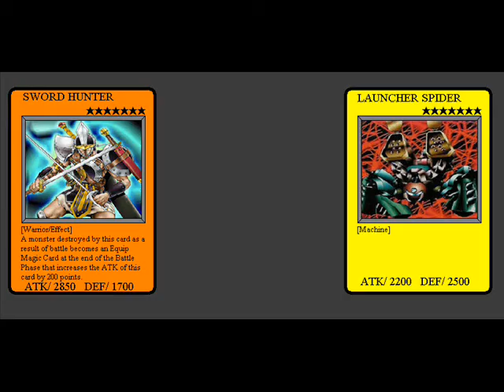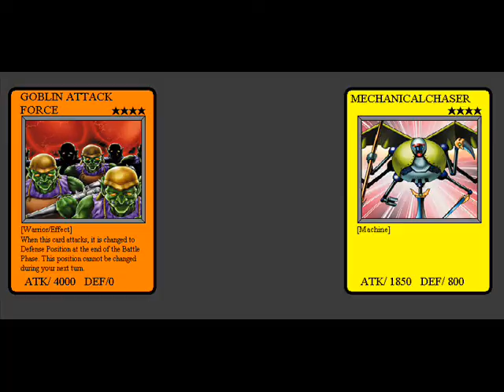yu-gi-oh! dark duel legends 2.0 joey wheeler(virtual world deck) vs. bandit keith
to continue to demonstrate how good the design for my second idea for a yu-gi-oh! computer game, yu-gi-oh!:dark duel legends so I’m going to play out some what if duel scenarios to show duelist kingdom would have played out if yugi, joey and kaiba had the decks that they used in the decks that they used in the virtual world